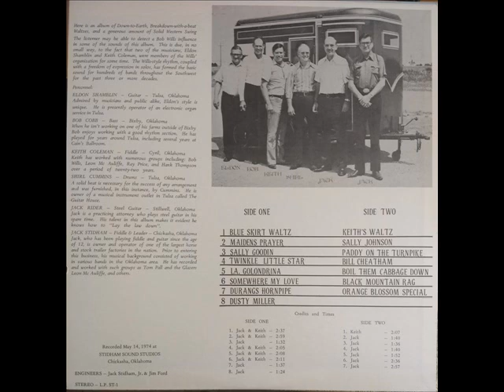Keith Coleman and Jack Stidham --Twinkle Little Star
Recorded May 14,1974 at Stidham Sound Studios, Chickasha, Oklahoma.
Eldon Shamblin, Guitar; Bob Cobb, Bass; Keith Coleman and Jack Stidham, Fiddles; Shirl Cummins, Drums; Jack Rider, Steel Guitar.